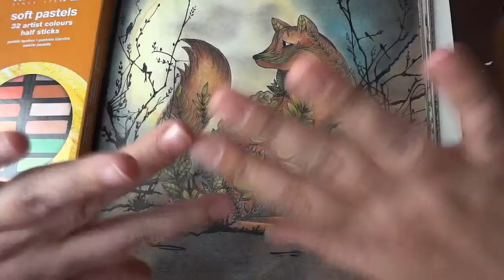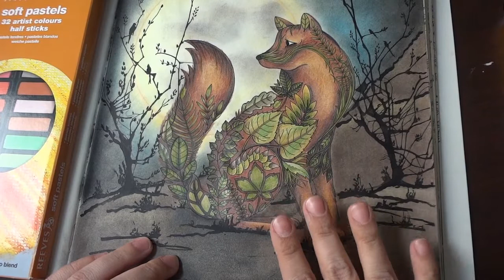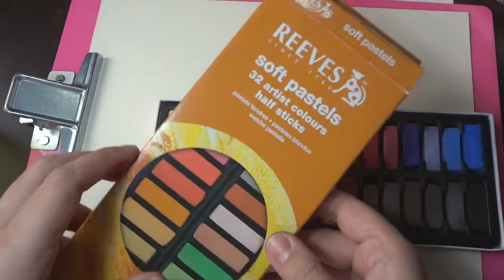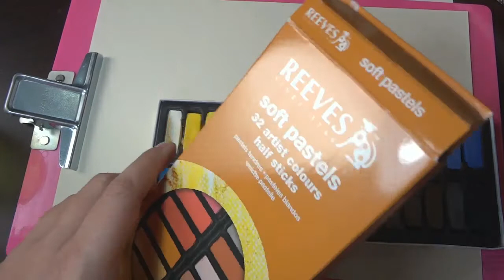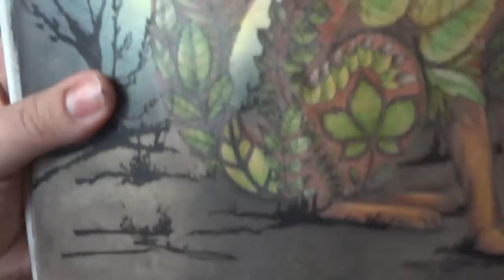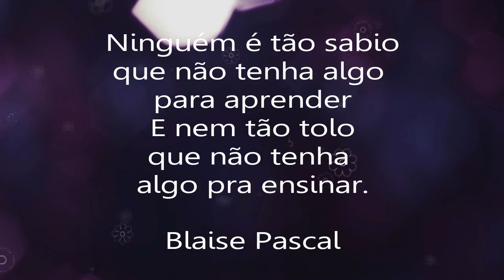O lobo - parte 1 - lua cheia em giz pastel seco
Neste primeiro vídeo vou mostrar a vocês como fiz o céu com a lua cheia utilizando o giz pastel seco na ilustração do lobo do livro FLoresta Encantada da Johanna Basford.
Com o segundo vídeo vamos concluir a composição do cenário fazendo os galhos secos e alguns detalhes.

Fan Page Gabi Marangoni